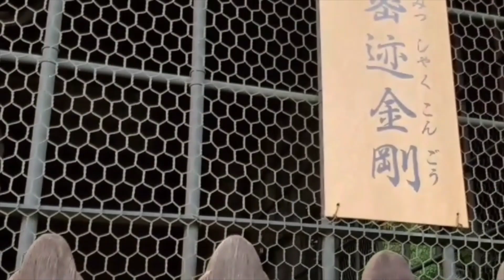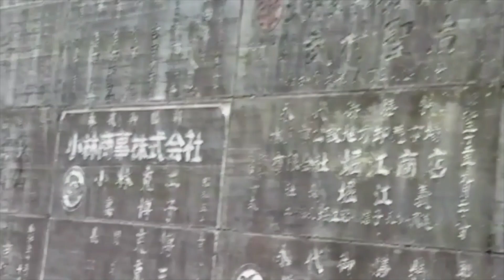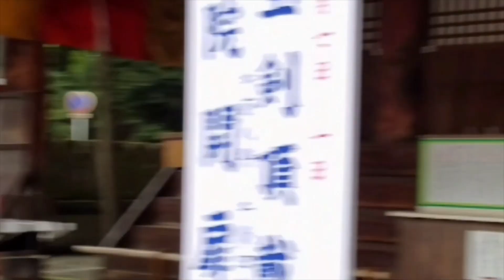Exploring Narita Shinshoji Temple...One of the most Famous Temples in Japan